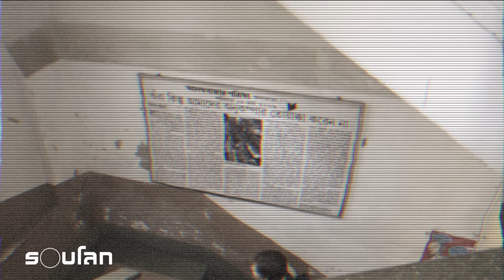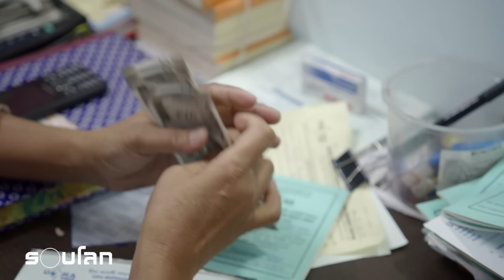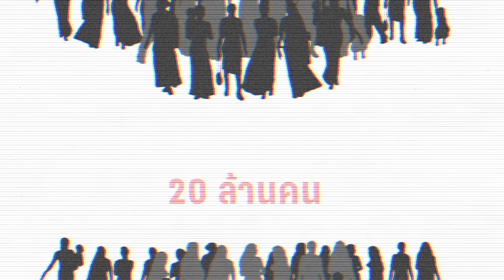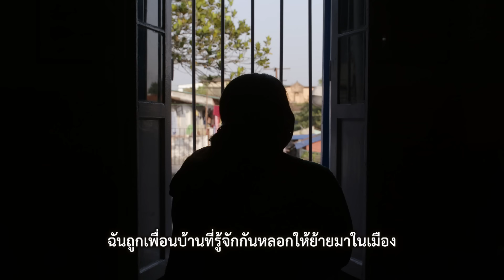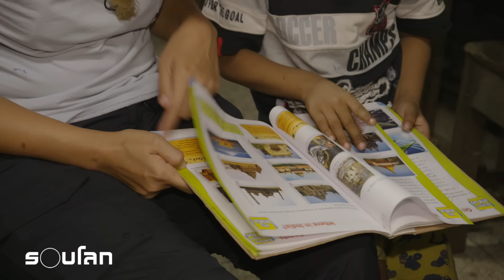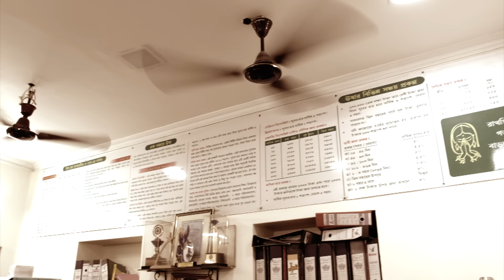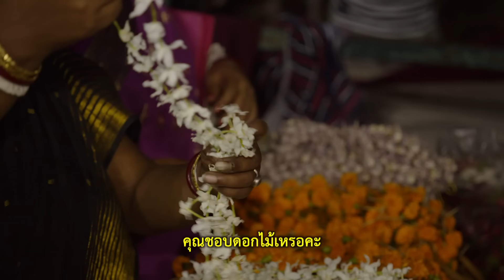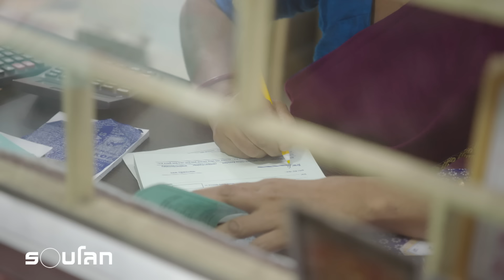ธนาคารโสเภณี 🇮🇳 | ร้อยเรื่องรอบโลก EP225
ยินดีต้อนรับสู่ธนาคารโสเภณีในอินเดีย สถานที่ซึ่งให้บริการเฉพาะลูกค้าที่เป็นโสเภณีเท่านั้น

ก่อตั้งขึ้นด้วยเป้าหมายเพื่อช่วยให้บรรดาผู้ค้าบริการทางเพศเข้าถึงแหล่งเงินทุนที่ปลอดภัย ไว้ใจได้ เพราะพวกเธอถูกสังคมรังเกียจ ไม่อาจทำธุรกรรมทางการเงินที่ธนาคารทั่วไปได้